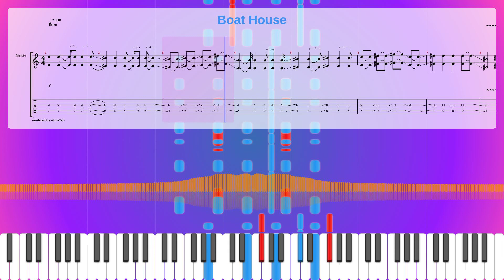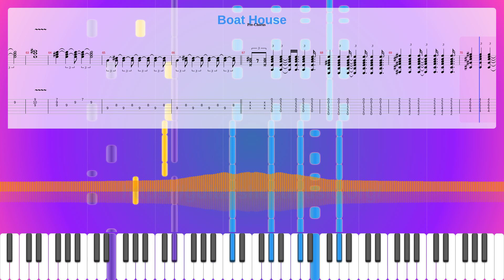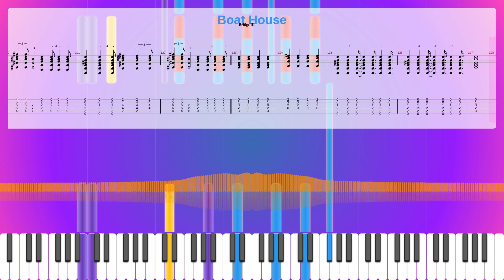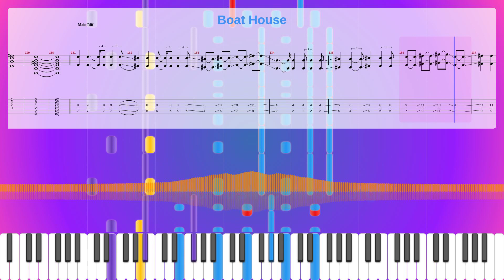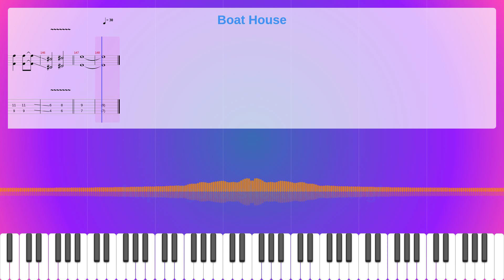Boat House Sheet Music Free, Synthesia Piano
Instruments: Clavichord,Overdriven Guitar,Distortion Guitar,Electric Bass (pick)
Parts: 4
Measures : 148
Tempo: 130